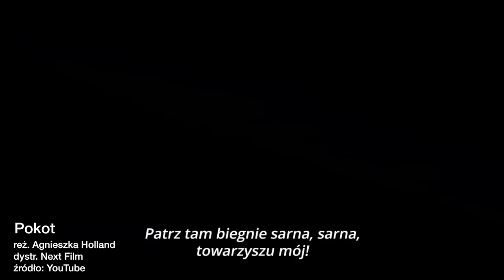Kino w tubce#33 - Pokot - Ekologia i moralny niepokój - recenzja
Nagrodzony Srebrnym Niedźwiedziem na Berlinale nowy film Agnieszki Holland wzbudza wiele kontrowersji. Czy słusznie? Co może się podobać w tym filmie, a jakie ma, naszym zdaniem, mankamenty? Zapraszamy na naszą rozmowę o filmie Pokot.
Jeżeli Wam się podobało - polecajcie nas i oceniajcie tradycyjną "łapką w górę".